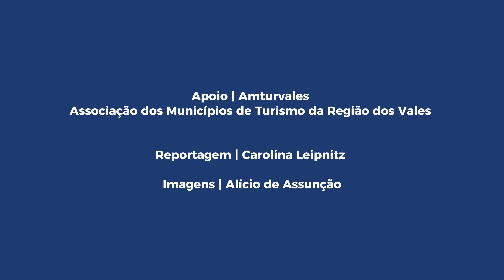"Um lugar" com as soberanas: corte convida para a Expovale + Construmóbil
As soberanas da Expovale + Construmobil estão ajustando os últimos detalhes para o início da feira, que ocorre de 7 a 10 e de 13 a 17 de novembro.

A rainha Tainá Eduarda Carvalho e princesas Kailani Barbieri e Vanessa Luise Fell passaram por um processo intenso de divulgação, visitando por 35 prefeituras da região, além de convidar cidades de fora do Vale do Taquari, como Porto Alegre.